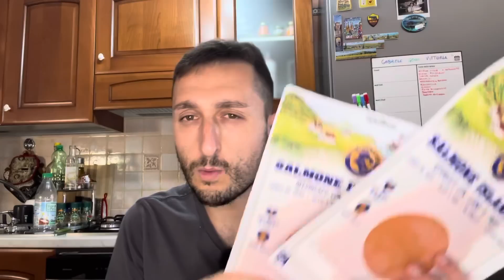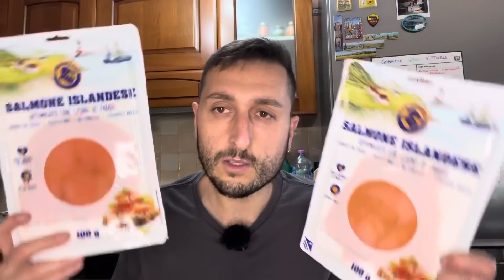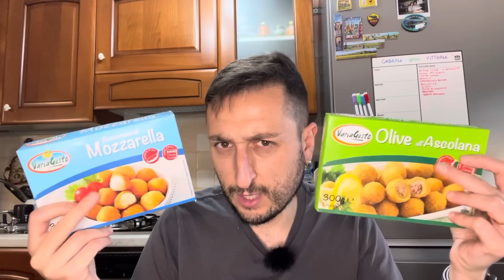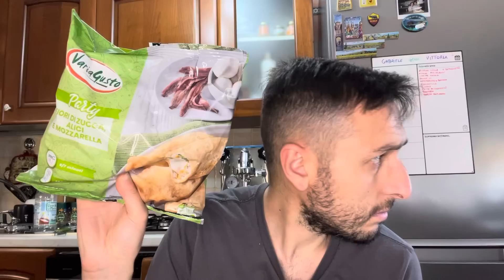😚🍌 La SPESA MALIZIOSA‼️😋 💵💰 SVUOTA la SPESA 🛒 col 🇬🇦‼️🧀🌭🥩🍳🌮 #️⃣3️⃣3️⃣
TANTI MI PIACE su questo video per un nuovo SVUOTA LA SPESA!!!
Vi faccio vedere tutto quello che ho preso oggi!!! Gabboman